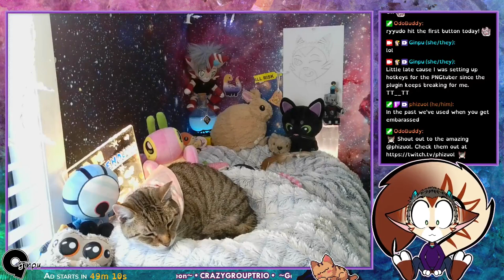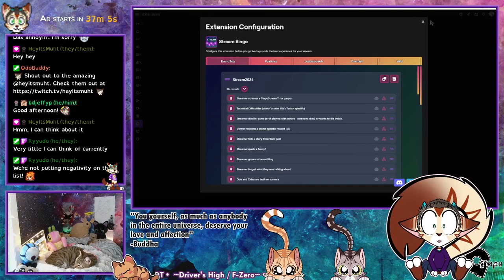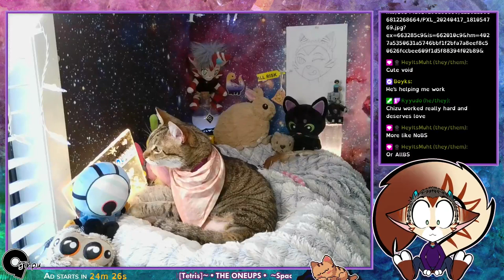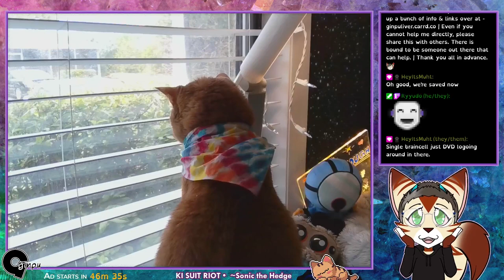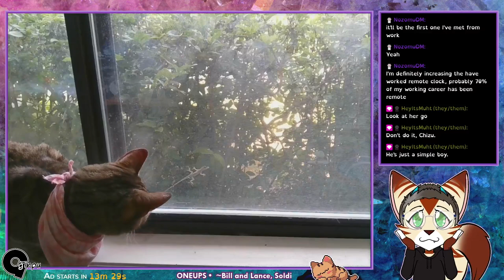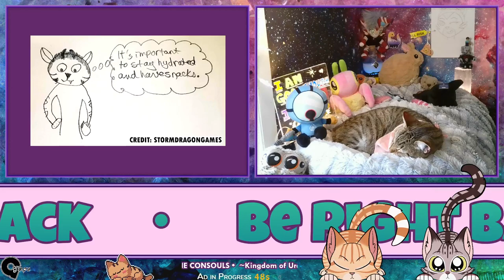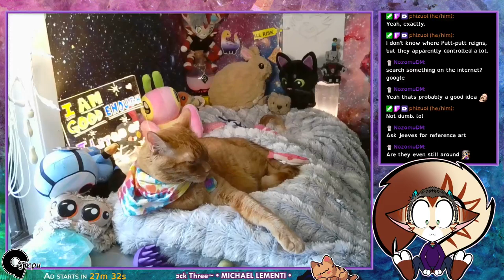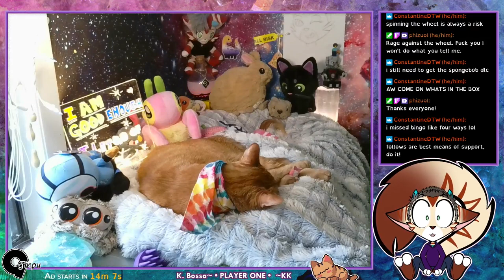Twitch VOD - 04172024 Powerwash Simulator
Just another chill powerwash stream. Totally. Nothing weird here...